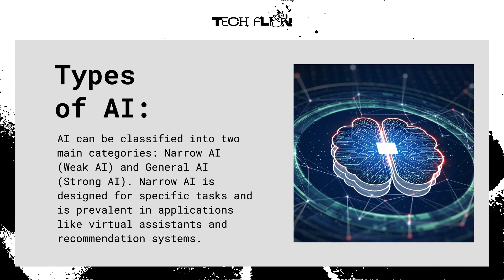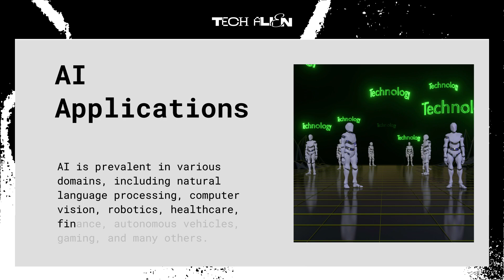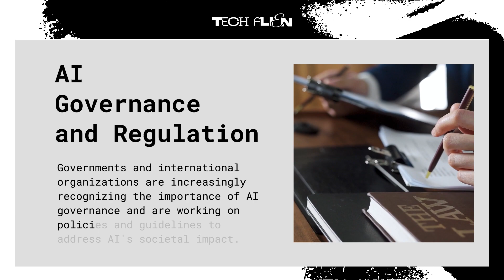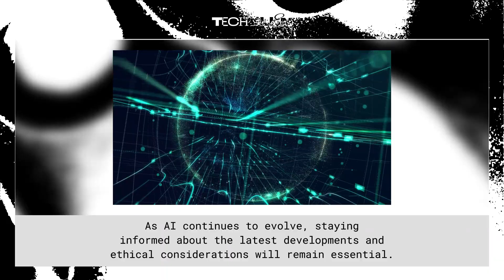Things you must know about artificial intelligence (AI)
🧠 Unlocking the World of Artificial Intelligence 🤖

🌐 In today's fast-paced world, understanding artificial intelligence (AI) is a must. AI is shaping our lives in profound ways, and here are some key things you should know:

🧐 What is AI? AI involves creating computer systems capable of tasks requiring human intelligence - learning, reasoning, problem-solving, perception, and language understanding.

🔍 Types of AI: AI comes in two flavors - Narrow AI (Weak AI) is task-specific (think virtual assistants), while General AI (Strong AI), which can perform any intellectual task, is still on the horizon.

🤖 Machine Learning: A critical AI subset, machine learning allows computers to learn from data, including supervised, unsupervised, and reinforcement learning techniques.

🌟 Deep Learning: Within machine learning, deep learning is the star, using deep neural networks to excel in image and speech recognition and more.

🎯 AI Applications: AI's reach is broad, spanning natural language processing, computer vision, robotics, healthcare, finance, autonomous vehicles, gaming, and more.

🌐 Ethical Considerations: AI introduces ethical dilemmas concerning bias, data privacy, job impacts, transparency, accountability, and societal effects.

🚀 AI Safety and Governance: Researchers and policymakers work diligently to ensure AI safety and establish responsible governance frameworks.

🏢 AI in the Workplace: The integration of AI in the workplace enhances productivity and job roles but also alters skill requirements.

🎨 AI and Creativity: AI's creative abilities are being harnessed in generative art, music composition, creative writing, and more.

🔬 AI Research and Advancements: AI is a continually evolving field with ongoing research pushing its boundaries.

❌ AI Limitations: While impressive, AI has limitations, especially in tasks requiring common sense, intuition, and emotional understanding.

🌎 AI Governance and Regulation: Governments and international bodies are increasingly recognizing the importance of AI governance and are working on policies and guidelines.

💡 By understanding these AI fundamentals, you can navigate the AI landscape, make informed choices, and contribute to the responsible development and adoption of AI technologies. Staying informed about the latest AI developments and ethical considerations is key as AI continues to evolve.